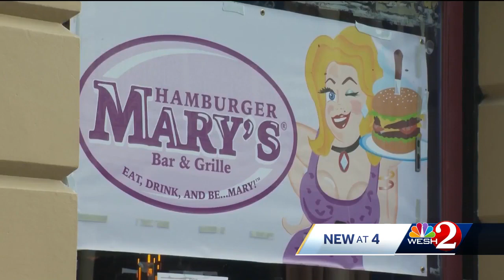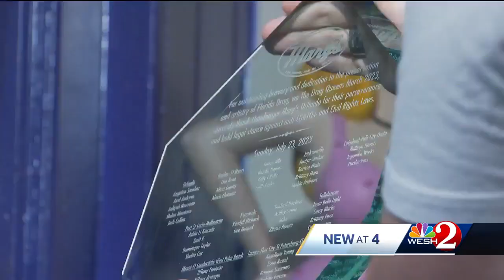Central Florida drag queen give glimpse into daily life